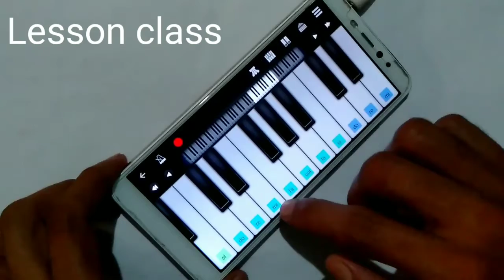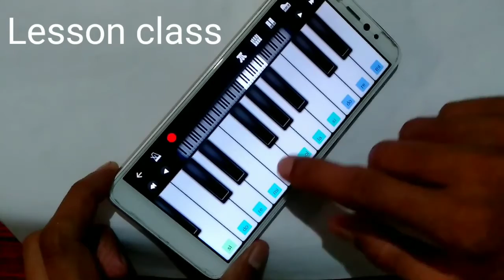Indian Song Lesson Class of Piano Tutorial |Dil Diya Hai Jaan Bhi Aye Watan Tere Liye | I❤🇮🇳